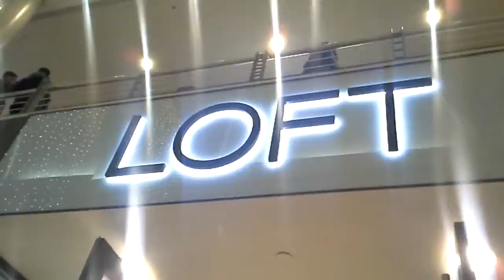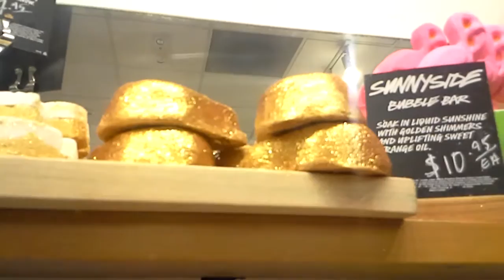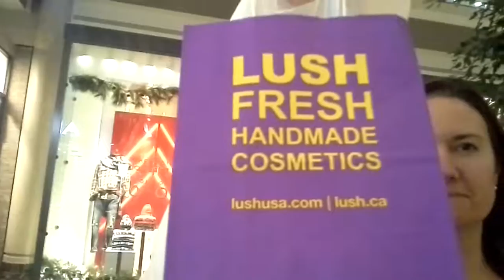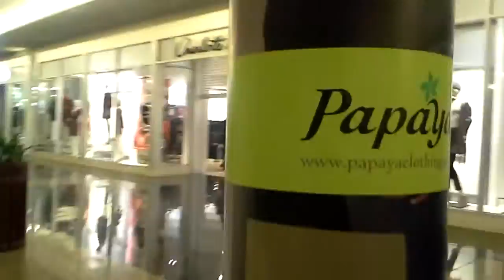Overnight mall trip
This is a vlog of me and my mom having a girls day at the mall and going to claires, loft and lush, trying on clothes and staying till closing time while their turning off the lights in the mall.
  Follow me on musical.ly:queen soph101
(More active on my musical.ly)